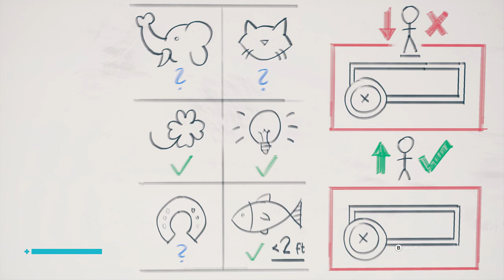Control - Mold Removal (#09) - XBOX SERIES X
Welcome to my 1st Playthrough of 'Control' on XBOX SERIES X!

- Side Mission: Mold Removal - 00:00 - 06:42
- Mold Hosts in Central Research - 06:43 - 13:06
- Mold Hosts in Ritual Division - 16:00 - 31:22
- Mold Hosts in Parapsychology - 38:45 - 45:05
- Speak with Dr Underhill - 45:06 - 47:38

Rebel Gamer